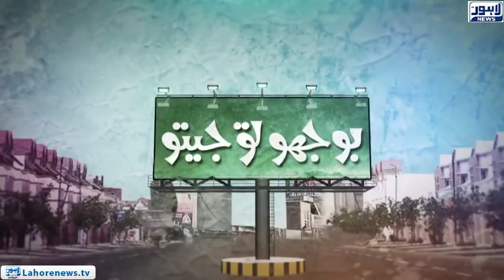Bhoojo To Jeeto - Part 03 - Riddle: A place which Men build there own but don't use it?